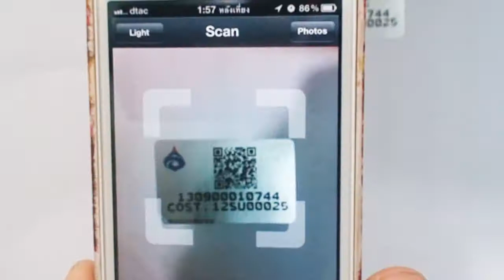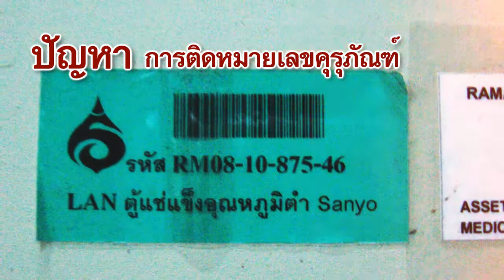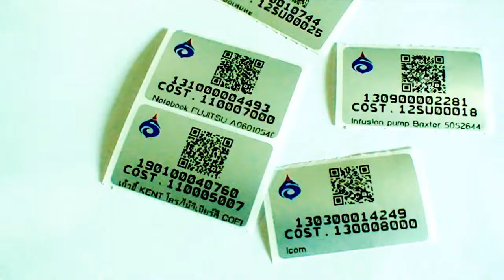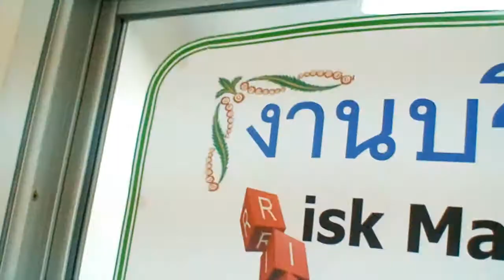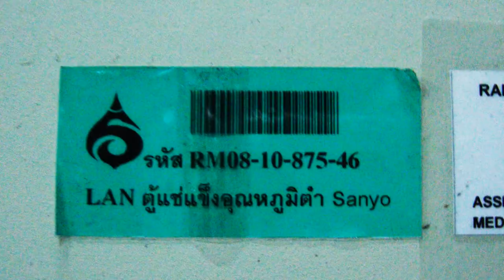Rama QRcode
งานพัสดุ รพ.รามาธิบดี